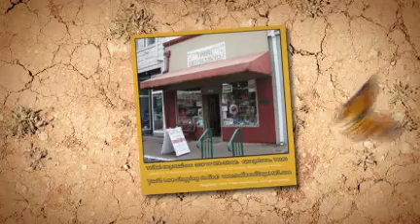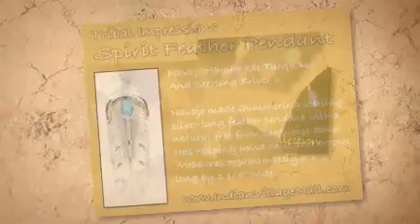Native American Jewelry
Native American Jewelry From Tribal Impressions -108 W 8th St, Georgetown, TX 78626 - Located On Historic Georgetown Courthouse Square Just North Of Austin, Texas -Phone